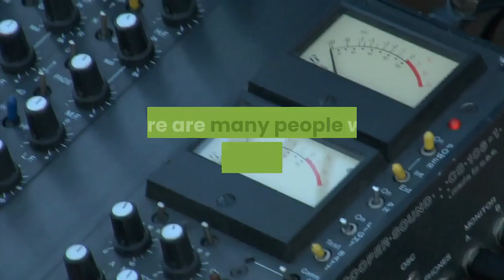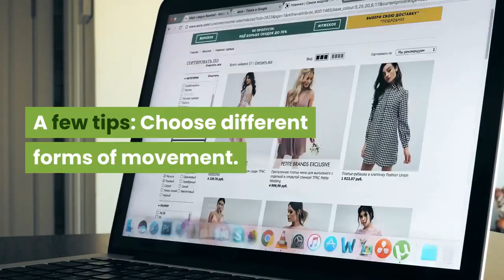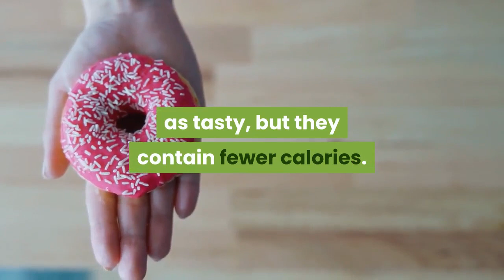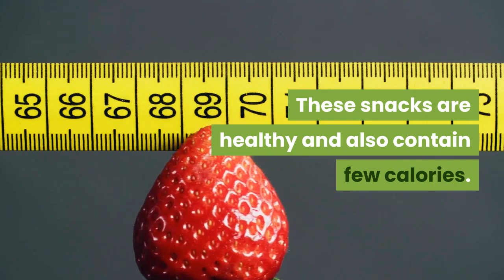tips for losing weight in a more healthy way